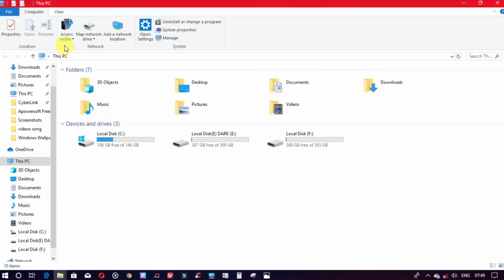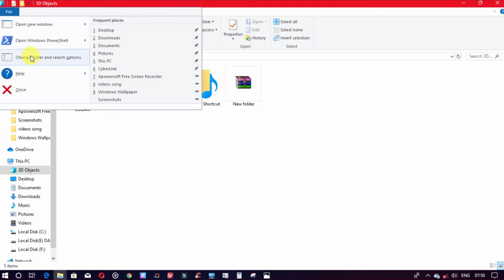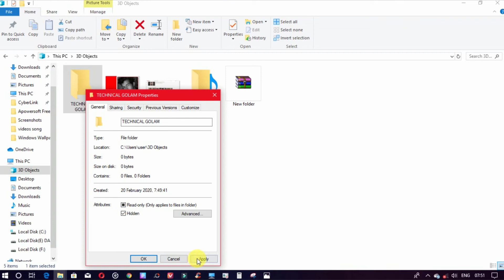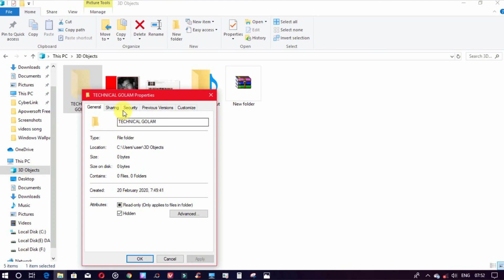❤Window Tips and Trick by technicalGOLAM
Frainds Agar Video Achha lage Tho Subscrib Jaror Karna STAY HAPPY GOOD BY